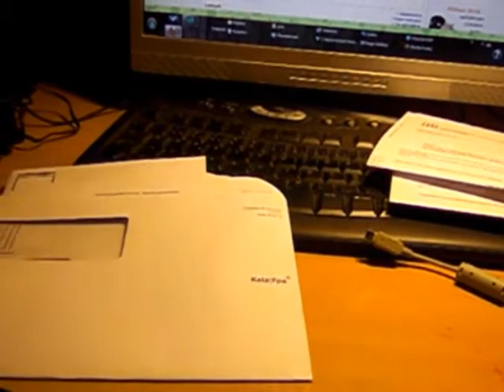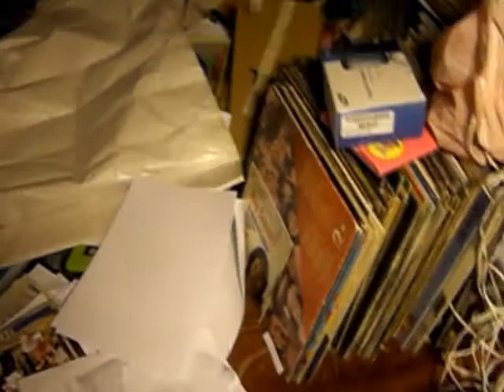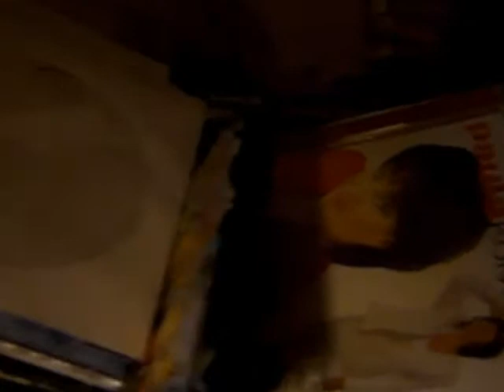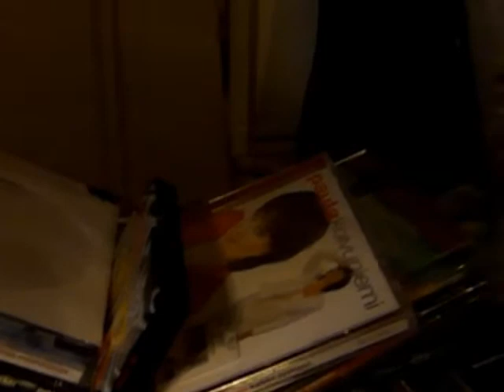Sähköinen asiointi..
Pitihän sitä maksaa vähän laskuja ja tehdä ilmoitus kelaan...